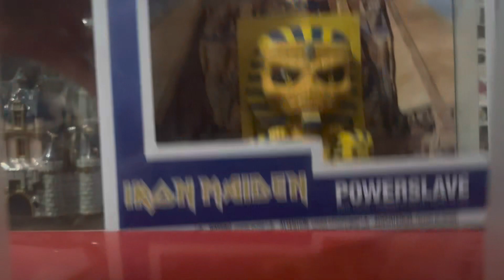Ella’s Favorite Funko Pops